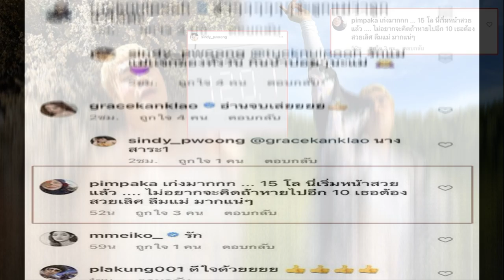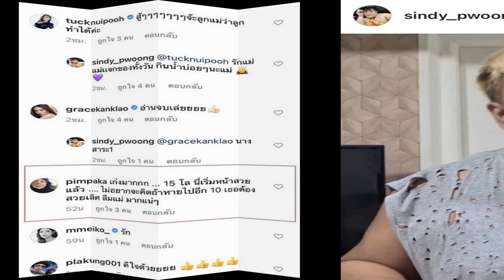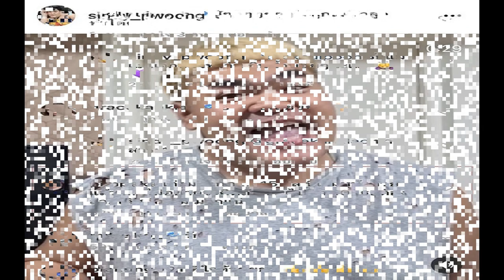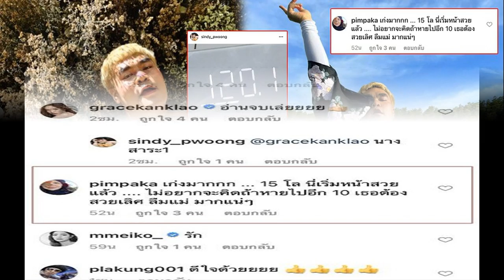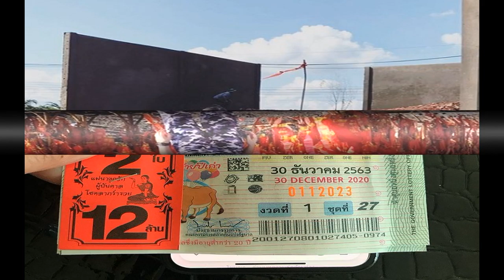กานต์ บอกสงสัยอะไร ลั่นข่าวดีมีปีหน้า หลังเอ็มมี่ บอกรักเสือ และถ่ายภาพคู่ครอบครัว